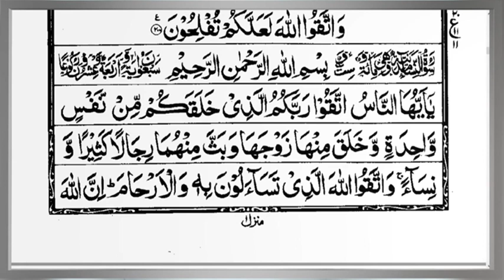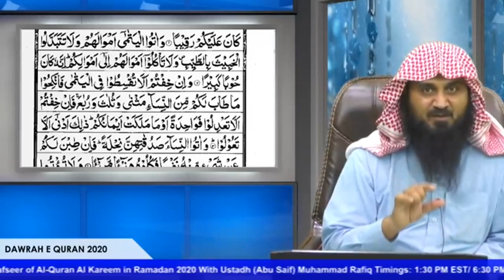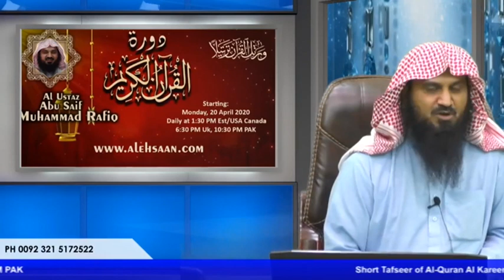11 | Surah An-Nisa | Ayah 01-22 | Abu Saif Tafseer | Tafseer ul Quran Al Kreem | Alehsaan Tv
______Surah An-Nisa 1-22 | Abu Saif Muhammad Rafiq | DAWRAH E QURAN 2020  ______
The Quran, as we all know, is Allah 's book and it is a total guide to us. It has all the Rules and Commandments.
This Surah, (Surah An-Nisa) not only addresses women's problems but also provides us with a way to deal with a particular situation. It has set for us a complete guide, marriage rules, orphans, jihad, civil practices, how Muslim societies can live together, and much more. Another aspect of this Surah is that it is motivating Muslims to stand up for justice and support the weak always. you can watch this analysis of Islamic video.